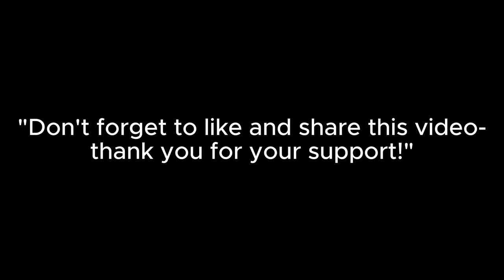EF Dawah and Ali Dawah don’t want you to see this video.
EF Dawah and Ali Dawah don’t want you to see this video because they suport the killing of apostates.